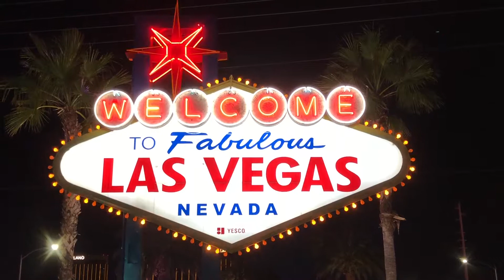Las Vegas Holiday